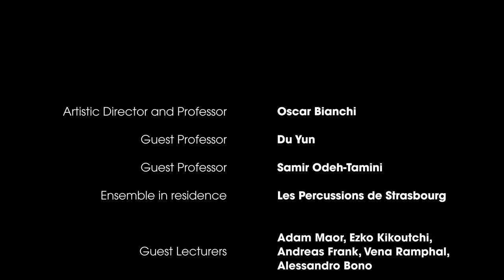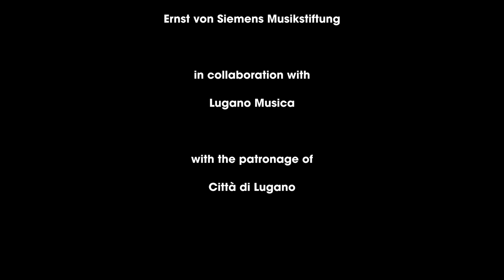Iannis Xenakis (Romania / France - 1922-2001): « Pléïades » (Mélanges)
The *6th IYCA in Ticino*

*world premiere concerts*
2 July 2022 — 18:30 S.Remigio, Loco
3 July 2022 — 11:00 LAC, Lugano

*Participants:*

*Jean-Patrick Besingrand* (FR), 1985
*Dana Borich* (IL-SB) 2003
*José del Avellanal Carreno* (ES-CH), 1998
*Toykan Efe Kahraman* (TR), 1999
*Jaeduk Kim* (KR-CH), 1995
*Eli Korman* (IL-AR), 1992
*Ching Yeung* (CN-NL), 1999
*Yan Yue* (CN), 1997
*Yan Ee Toh* (SG) 2000
*Kostas Zisimopoulos* (GR-NL), 1994
*Tianyu Zou* (CN-CH), 1996

*Andreas Bäuml* (DE) 1991
*Severin Dornier* (DE-CH), 1993
*Eunhye Joo* (KR-DE), 1996
*Yeonsuk Jung* (KR-US), 1998
*José Luis Perdigón* (ES-DE), 1990
*Andrea Scalmana* (IT), 1997
*Pranav Sivakumar* (US), 2000
*James Warner Duquette* (US), 2000

*lecturers* :
 • *Adam Maor* : 24.06 —10:30
 • *Du Yun* : 25.06 — 11:15
 • *Oscar Bianchi* : 26.06 —11:30
 • *Ezko Kikoutchi* : 26.06 —14:00
 • *Round table* : 27.06 —11:15
 • *Andreas Frank* : 27.06 —14:30
 • *Vena Ramphal* : 28.06 —10:30 & 14:30
 • *Samir Odeh-Tamimi* : 29.06 —11:30

with friendly support from:
*Art Mentor Foundation Lucern*
*Pro Helvetia, Swiss Arts Council*

*Lugano Musica*

*Comune di Onsernone*
*Città di Lugano*